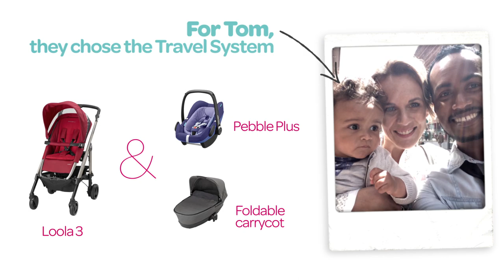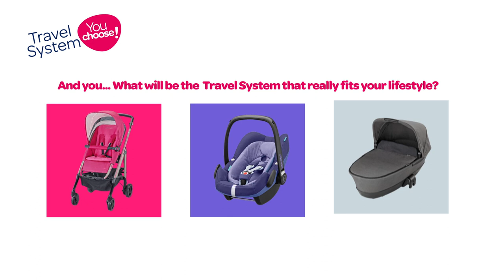Maxi-Cosi | Travel System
Maxi-Cosi | Tell us what is your ideal everyday life with your baby and we will help you create the perfect solution ! Because we know that every new parent is different, with Maxi-Cosi Travel System you can create the Trio that really fits your lifestyle.